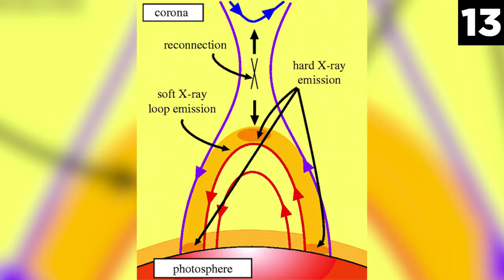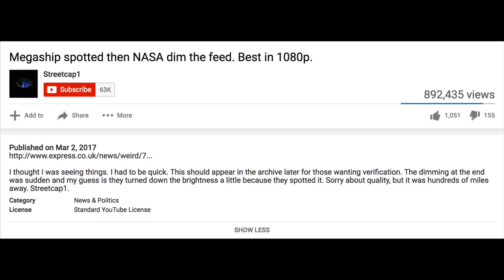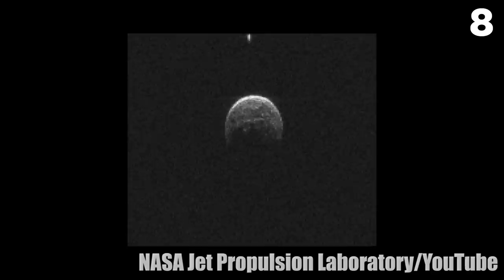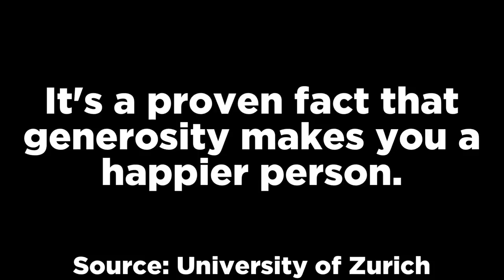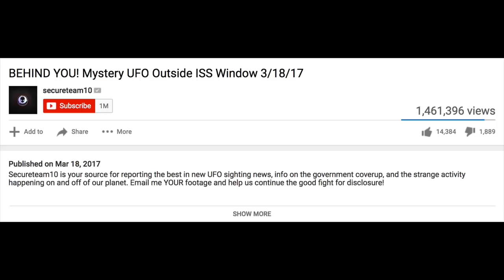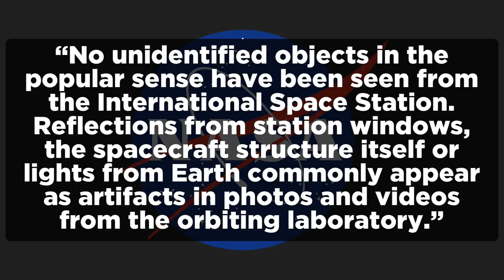Top 15 Mysterious Things Caught on Camera By NASA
In this top 15 list, we look at photos and videos containing mysterious things from the Internation Space Station, the moon, etc. These were caught on camera by NASA, or National Aeronautics and Space Administration. Enjoy our analysis of these entries.